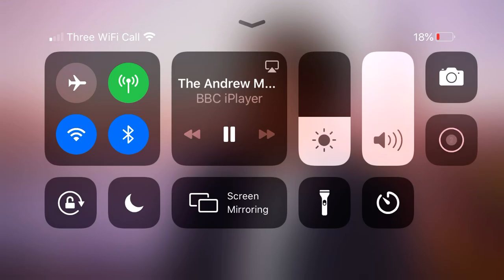Building Safety Crisis: Robert Jenrick on The Andrew Marr Show - BBC1 - 04/07/21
"It sounds much better than it is." says Andrew Marr in response to Robert Jenrick's new plan to extend the defects period on new buildings to 15 years to give leaseholders an option to sue wealthy developers for shoddy construction. Andrew Marr quizzes the Secretary of State about slow progress of remediation of unsafe buildings in the UK and why leaseholders are stung with huge bills for fixing defects they did not cause.

CREDITS:
Channel: BBC 1
Programme: The Andrew Marr Show
Transmission time and date: 04/07/21, 09:00-10:00
Copyright or other proprietary rights in the clip or the programme are reserved to BBC.